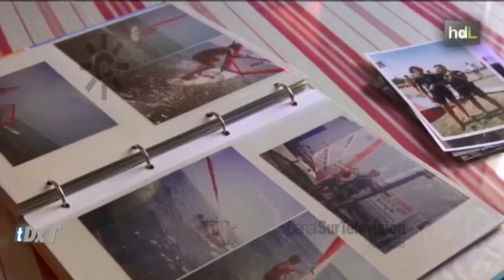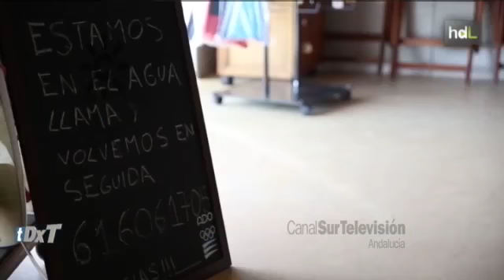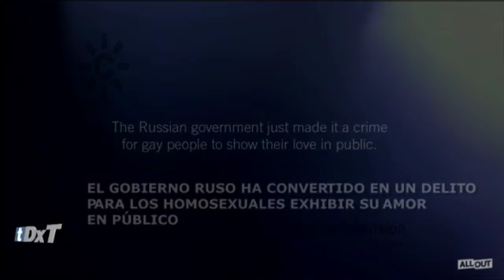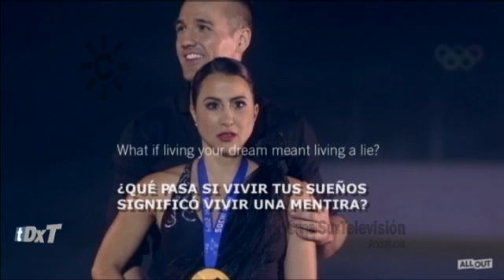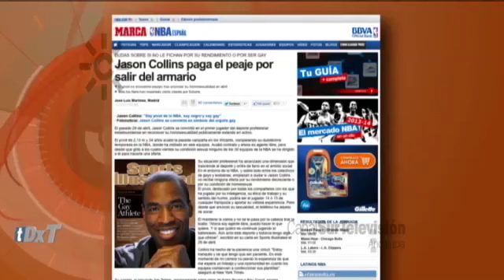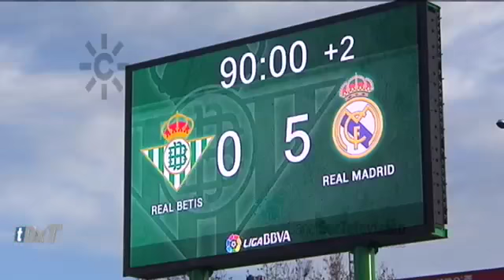Tododeporte (28-01-2014)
Emisión de Tododeporte en el canal HD de Canal Sur del martes 28 de enero de 2014.
Presenta Fernando Barbero. Blanca Manchón, es la invitada del programa (Diploma olímpico en Atenas 2004, campeona del mundo, ...).

Víctor Fernández, campeón de windsurf extremo
José Luis Escañuela sobre el Betis
Homofocia en Sochi
El peor Betis de los últimos 25 años
Ladislao Kubala